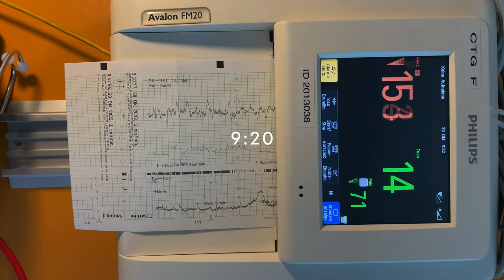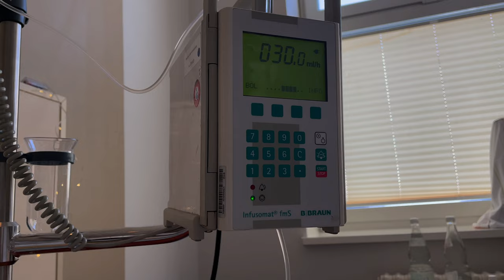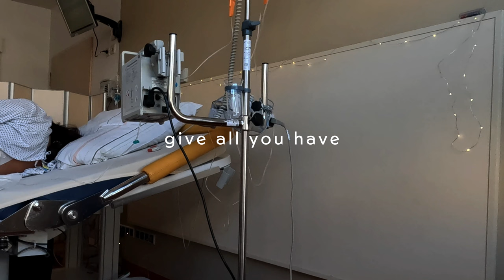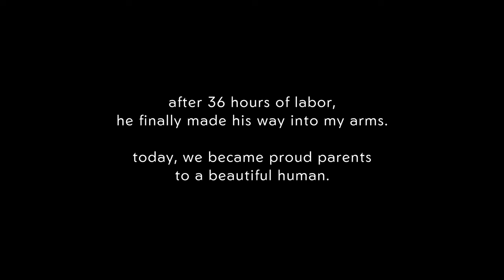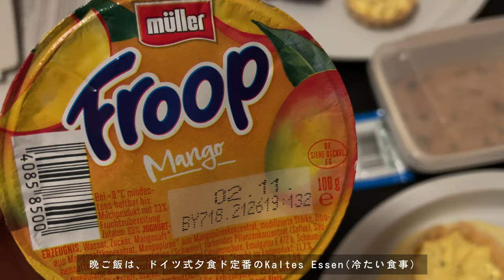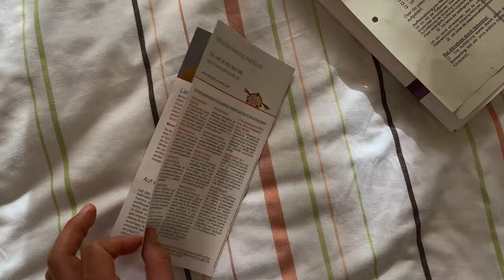birth vlog｜labor & delivery story of our son in Germany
*Subtitles can be turned on/off from the [CC] button in the video settings*

This is our labor and delivery story of our first baby in Germany.

Knowing that I'm over the age of 35, I haven't had a big medical issue, no complications during pregnancy, I must say it wasn't easy... but we made it!
In the end, it took almost 36 hours. Honestly, I have no clear memory of the last part of active labor.

Birth is heroic, no matter how it happens, so I hope this video empowers and encourages someone.

It was the BEST day of our lives❤️

🇩🇪 I make videos of the daily life in Germany and travel vlogs. I am an ordinary Japanese woman who married a German guy, and now lives and works in Germany.